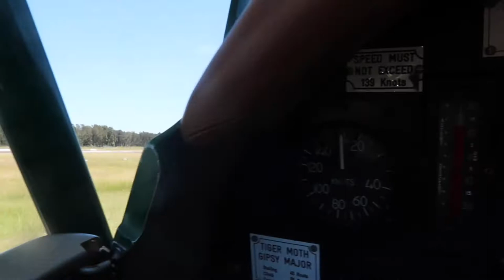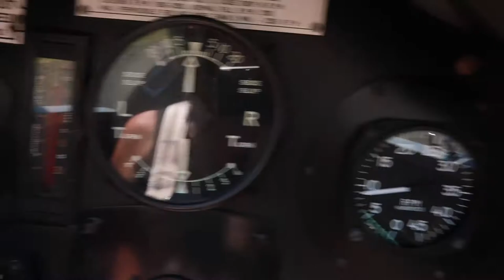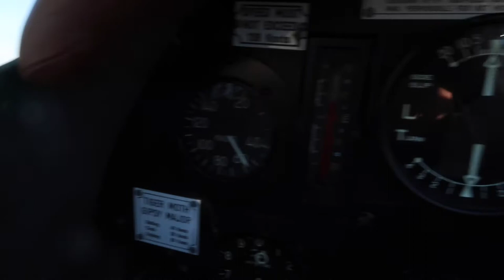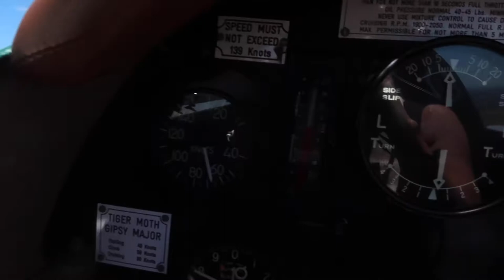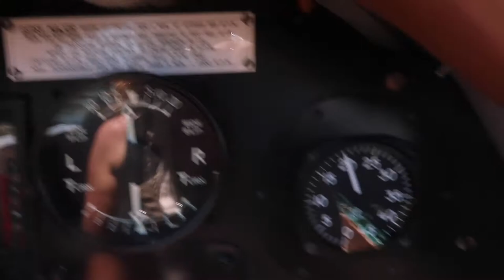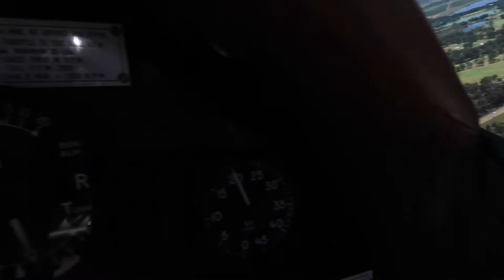Tiger Moth Hunter Valley 25 January 2021